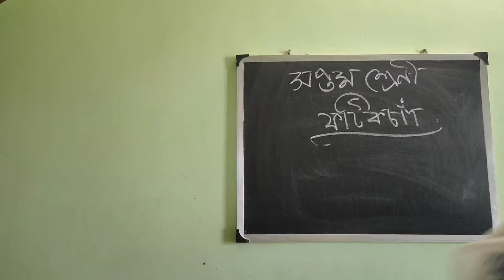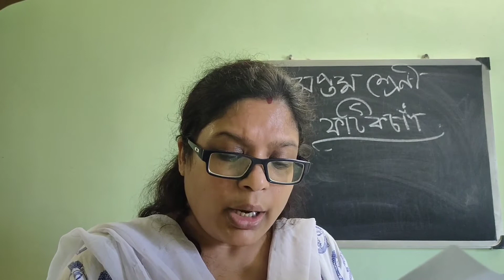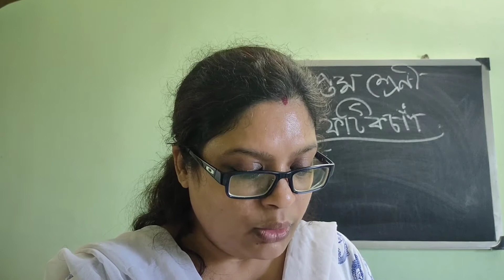Class 7 Bengali Rapid Photikchand (2021)